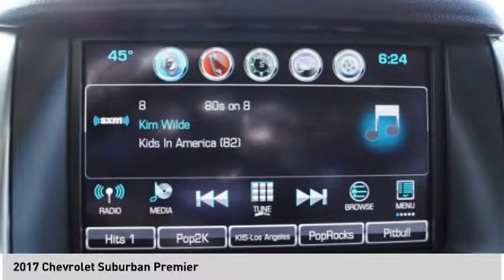2017 Chevrolet Suburban 63291A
2017 Chevrolet Suburban Premier

Clean CARFAX. CARFAX One-Owner.   Certified. Black 2017 Chevrolet Suburban Premier RWD 6-Speed Automatic Electronic with Overdrive EcoTec3 5.3L V8 Suburban Premier, 4D Sport Utility, EcoTec3 5.3L V8, 6-Speed Automatic Electronic with Overdrive, RWD, Black, 3rd Row DVD Screen, Power Tilt-Sliding Sunroof w/Express-Open/Close, Rear Seat Entertainment System, Sun, Entertainment & Destinations Package.   Chevrolet Certified Pre-Owned Details:    * Transferable Warranty   * 24 months/24,000 miles (whichever comes first) CPO Scheduled Maintenance Plan and 3 days/150 miles (whichever comes first) Vehicle Exchange Program   * 172 Point Inspection   * Powertrain Limited Warranty: 72 Month/100,000 Mile (whichever comes first) from original in-service date   * Limited Warranty: 12 Month/12,000 Mile (whichever comes first) from certified purchase date   * Roadside Assistance   * Warranty Deductible: $0   * Vehicle History  Awards:   * 2017 KBB.com Best Resale Value Awards   * 2017 KBB.com 10 Most Awarded Brands   Reviews:   * Seating for up to nine passengers; cargo capacity is generous; high-quality interior adds some luxury; strong V8 engine is up to the task. Source: Edmunds